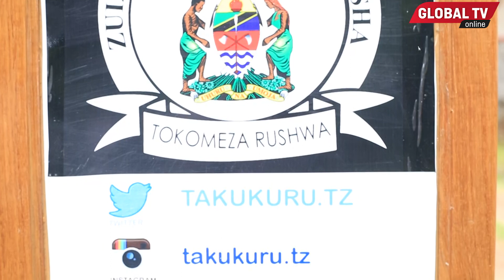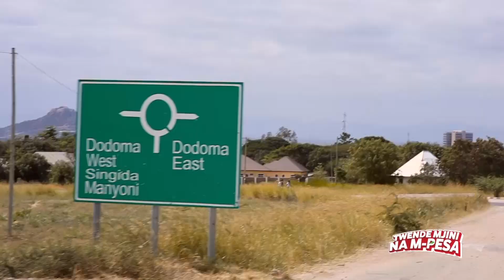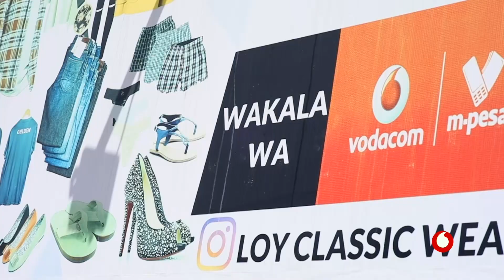TAKUKURU wabaini JANJAJANJA Kwenye MIFUKO ya HIFADHI - "WANACHUKUA HELA KIHALIFU"